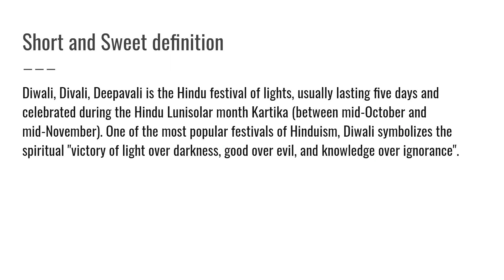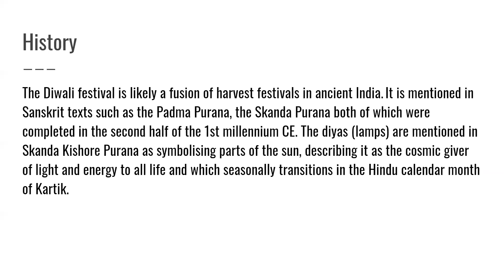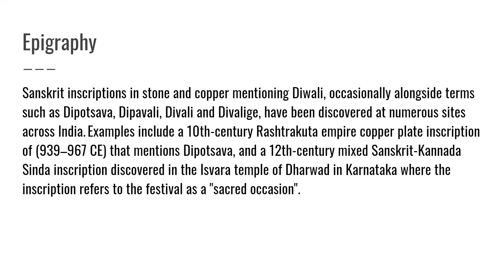Diwali | Chreshapedia | Chresha talents video 4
Hi viewers,
Welcome to Chresha talents,
This is our fourth video about Diwali